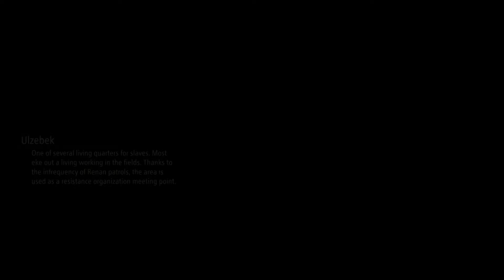Tales of Arise - Go To Iglia Wastes To Farm Golem's Stone Fragment and Craft Basic Rifle for Shionne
Tales of Arise - Go To Iglia Wastes To Farm Golem's Stone Fragment and Craft Basic Rifle for Shionne JVGS Discord Rumble